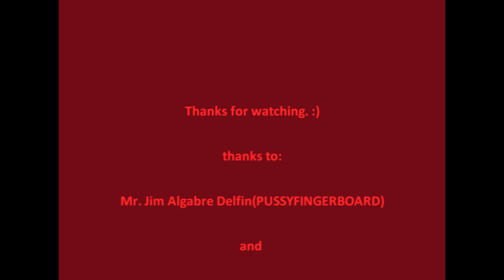PussyFingerboards - 2.(take 2)